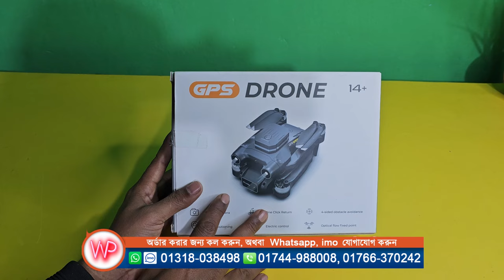H23 Model Drone Camera Unboxing Review || Flying & Video Test || Water prices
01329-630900 Towfik islam- Managing Director
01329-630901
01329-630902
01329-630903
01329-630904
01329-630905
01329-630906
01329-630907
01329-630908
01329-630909